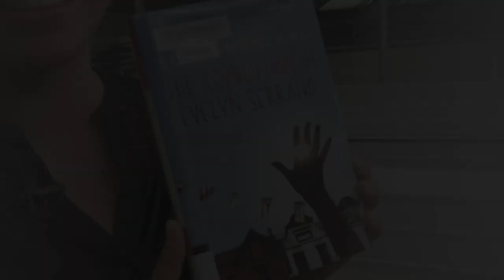The Revolution of Evelyn Serrano - Books We Love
In celebration of Valentine's Day, Books We Love features short and sweet book recommendations from San Francisco Public Library staff. Show us what books you love on Instagram @sfpubliclibrary
Find The Revolution of Evelyn Serrano and all the recommended books at the San Francisco Public Library